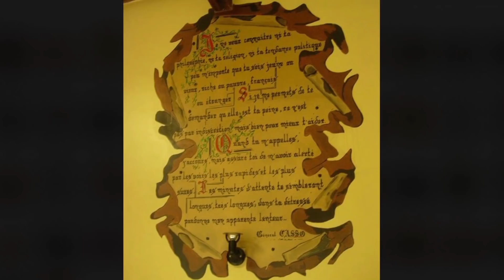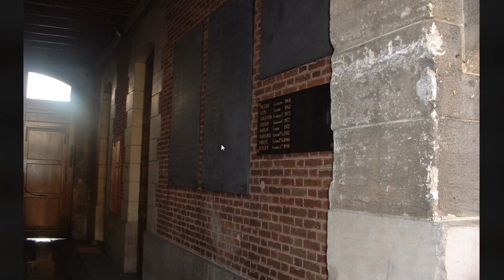BSPP : Mon instruction Chez Les Pompiers de Paris (Janvier 2006) !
BSPP : Instruction chez les Pompiers de Paris J'ai trouvé des photos de ma première instruction à la BSPP chez les Pompiers de Paris ! Je partage ça avec vous ! (Instruction BSPP)(Chateau Landon)

🚒 Tout savoir sur le recrutement à la BSPP avec toutes mes vidéos sur la BSPP

 ▬▬▬▬▬▬▬▬▬ Mes réseaux ▬▬▬▬▬▬▬▬▬

(Pour commander mon livre l'incendie de ma vie

The game and the music of EMERGENCY are trademarks from Promotion Software GmbH.

🔥 🔥 Mon histoire : 🔥 🔥

Vincent Guyard